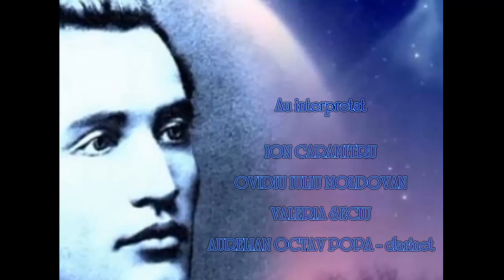Spectacol Eminescu 150 Beius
Spectacol Eminescu 150 desfasurat la Beius in luna iunie 2000, organizat de Primaria Municipiului Beius, Colegiul National Samuil Vulcan si Cercul Militar.